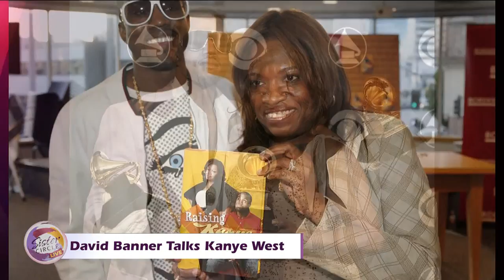Sister Circle Live | David Banner *Full Interview* | TVOne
to get advance tickets to David Banner's new Film "Never Heard."